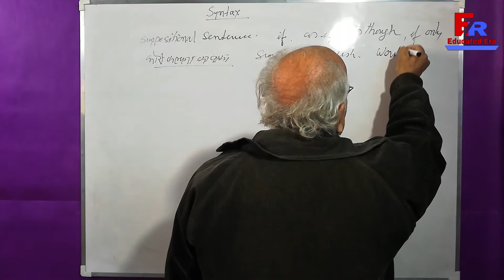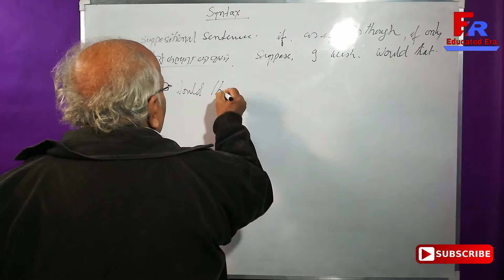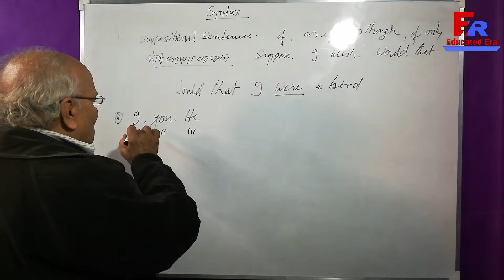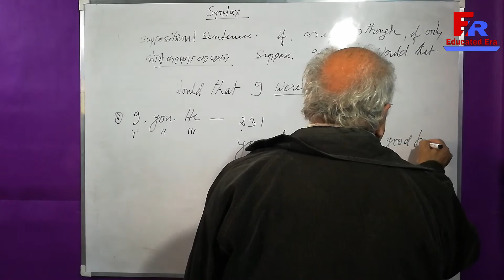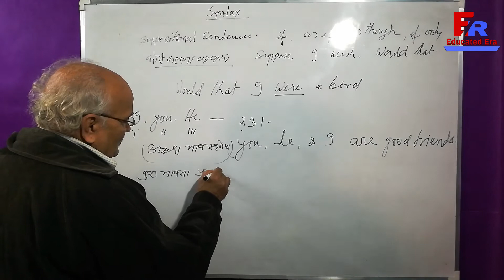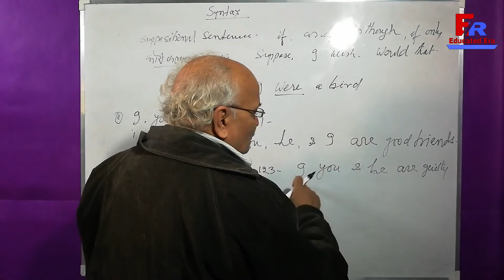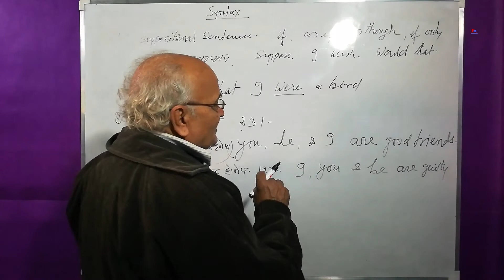Syntax || Suppositional Sentence for SSC,UPSC,& ALL GOVT. EXAMS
Suppositional Sentences:-

I wish
Suppose
If only
As if
As thought
Would that
If
Pronoun
Sentence correction
Error sentence correction
Missing
Fill in the blanks.